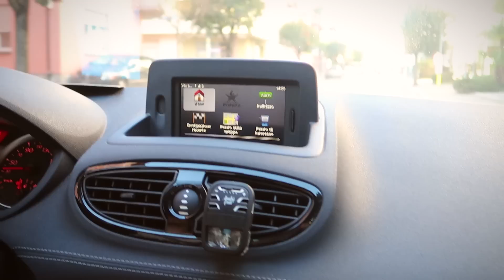SI È SPENTO UN DRONE - Ft. DENIZBARANER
E' morto un DJI Phantom, meglio noto come Phantom. Il mondo dei mezzi volanti radiocomandati è in lutto.

STRUMENTAZIONE VIDEO
Reflex 700D, 18-135mm
Ultra Wide 10-18mm
Microfono Shotgun
Treppiede Flessibile
Battery Grip
Drone (Kennedy)

BUILD EDITING PC
Dissipatore CPU
Luci Zarre
Il fatto è questo: una volta tanto lo possiamo dire con onestà. Questo video, non lo volevamo fare. Cioè, lo volevamo fare ma non ci saremmo mai aspettati che si sarebbe risolto così. Un drone precipitato, perde segnale con il telecomando genitore, e il resto è storia. Una giornata rovinata, vite distrutte,.. perchè te ne sei andato così presto Phantom??

Musica
► Johnny Rock - A Great Day

Musica Outro
► Jon Toniq - Beauty of a Goddess

JNSRCS04 - E02